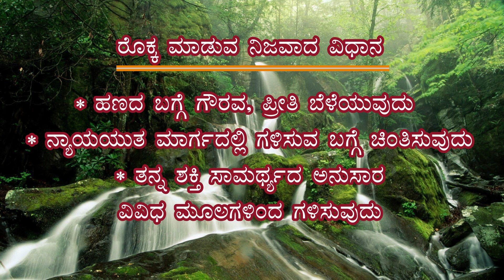ಹಣ ಮಾಡುವ ಪ್ರಕ್ರಿಯೆಯ ಮೂಲ ಇದೇನೆ!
ಜೀವನದಲ್ಲಿ ದುಡ್ಡು ಮಾಡ್ಬೇಕು ಅಂತಾ ಬಹಳ ಜನ ಯೋಚಿಸ್ತಾರೆ. ಎಲ್ಲರಿಗೂ ಅದು ಸಾಧ್ಯವಾಗುವುದಿಲ್ಲ.
ಯಾಕೆ? ದುಡ್ಡು ಮಾಡುವ ಮೂಲದ್ರವ್ಯ ಏನು? ತಿಳಿಯಲು ನೋಡಿ ಈ ವಿಡಿಯೊ. ಇಷ್ಟವಾದಲ್ಲಿ ಲೈಕ್ ಮಾಡಿ, ಶೇರ್ ಮಾಡಿ, ವಾಹಿನಿಗೆ ಸಬ್ಸ್ಕ್ರೈಬ್ ಆಗಿ.

Upgrade the Life
If you like my Videos Please hit the ``Like'' Button
For more Videos Please Hit the ``Bell'' icon

kannada information#Personality development in Kannada#Relationshipproblems#Motherhood#Parenting#Healthtips#Health Information#Film Reviews#News Analysis#Interviews#Kannadachannel#Sheela Kannada Journal#Sheela Bhat#Mental Health in Kannada#Sexual Education in Kannada#Business analysis in Kannada#Work information in Kannada# Self-improvement tips in Kannada#Two wheeler driving training in Kannada# Automatic Car driving training in Kannada#Driving tips in Kannada#Relationship guidance in Kannada#Pregnancy care in Kannada#Health tips in Kannada#Beauty Tips in Kannada#Relation psychology in Kannada#psychology in Kannada#Books Review in Kannada#Kannada Film reviews Film review in Kannada